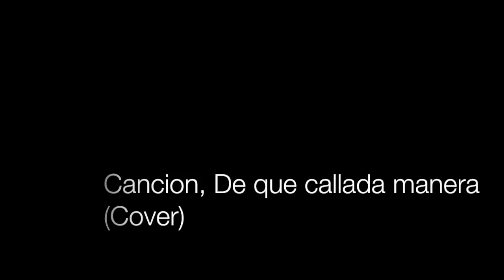Cancion, De que callada manera (Cover)